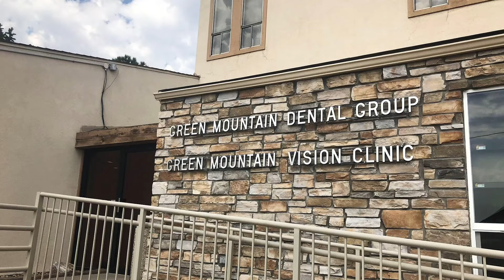Avalanche Weekly Breakdown: What could come at the trade deadline